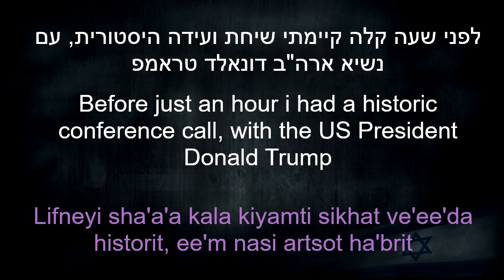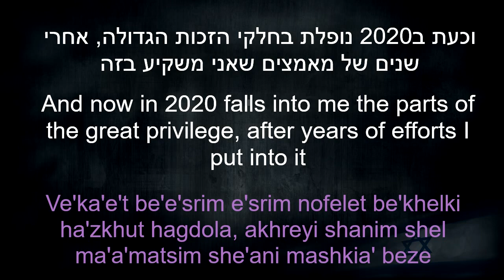The Prime Minister's announcement to the nation of the peace agreement with the UAE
In honor of the peace between Israel and the United Arab Emirates
I decided to make a video with a transcript of the speech
Of the Prime Minister of Israel informs the nation about the peace
There is a lot of interesting Hebrew here

Explanation about system i use for the transliteration:
א - a. e.ee. o. u. i. depend on the vowel afterward
ב - b/v depend on the syllable
ח - kh
כ - k/kh  depend on the syllable
ע - a'/e'/o'/u'/ee'    depend on the vowel afterward
"ee' " used to describe 'i' vowel with the Hebrew letter

"ע"
like the vowel in meet, feet, bee
if i put apostrophe after the "ee" than it's the letter
"ע"
if it's
"א"
i will use "i" or "ee" with out apostrophe
צ - ts
apostrophe- is also used to seperate vowels when it's not clear

ayi - used to describe long "a" vowel that turn into "i" like in the englsih word "night"
eyi - used to desribe long "e" vowel that turn into "i" like the english word day
oyi - used to describe long "o" vowel that turn into "i" like in the english word "oyster"